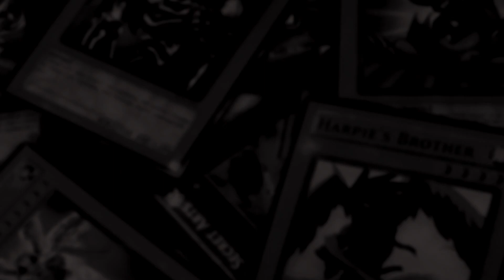Pure Zoodiac VS Tri-Brigade / High Rated - Duelingbook